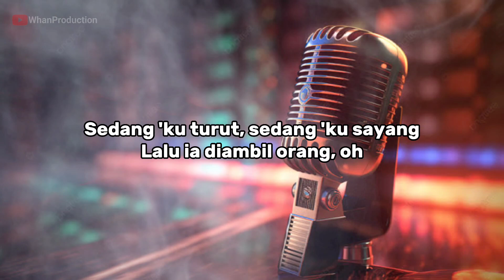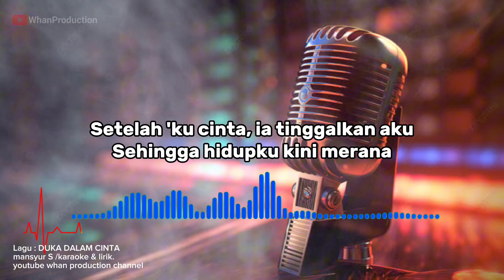DUKA DALAM CINTA -DANGDUT KARAOKE // MANSYUR S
dangdut karaoke mansyur S